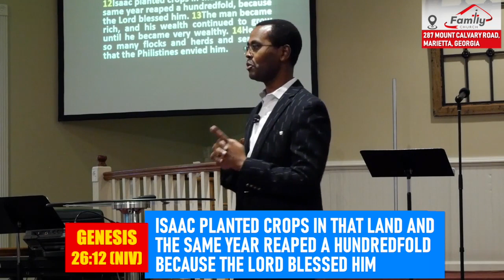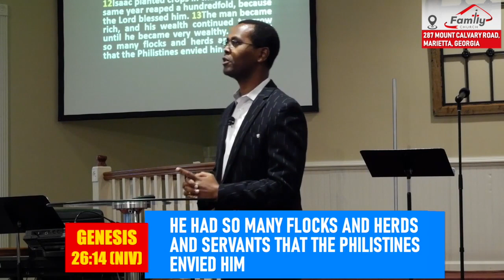Breaking the Spirit of Struggling - Dr. K. N. Jacob